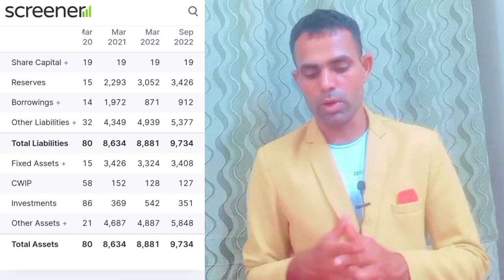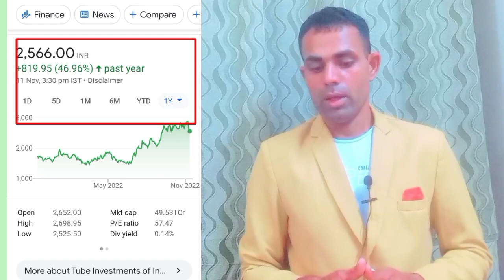Tubes Investment Of India Share Analysis..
tube investment of india stock analysis
tube investments of india stock
tube investments of india investor relations
tube investment share
tube industry investments limited
tube investment share price
tube investments of india stock price
tube investment of india share
tube investment of india share price
stock tube investment
tube investments of india investor presentation
tube investment of india ltd share price
tube investment stock price
tube investment stock
tube investment share history
l&t india stock price
l&t stock india
tube investments of india moneycontrol
tube investments of india share price nse
tube investments of india ltd nse
tube investments of india share price bse
q3 investment review
tube investments research report
tube investments share price
youtube investment videos
youtube investing in stocks
youtube investing in the stock market
tube investment share price nse
tube investments isin code
tube investments of india ltd isin
5 top investments
6 investment
tube investments investor presentation
tube investment india share
tube investments of india annual report
8 investment return
invest 97b
invest 97
tube investment of india share analysis
tube investment share
tube investment share bse
share tube investment
tube investment share price forecast
tube investment share price history
tube investment share news
tube investment share nse
q3 investment review
youtube investment videos
youtube investors
youtube investment channels
why tube investment share price falling
about tube investments of india
z share mutual fund
6 investment
tube investments of india share
tube investments of india share price
invest 97b
invest 98b
Tube Investments a good buy?